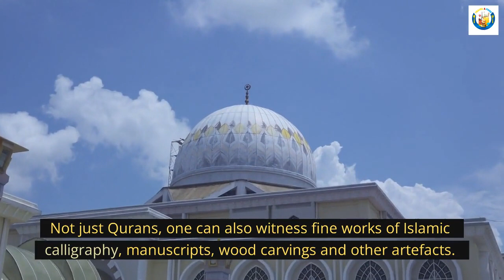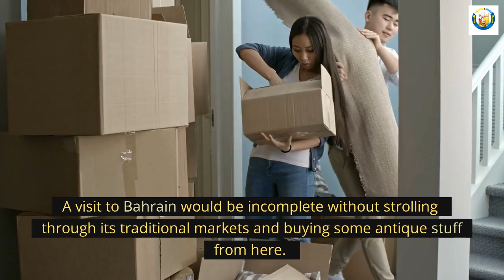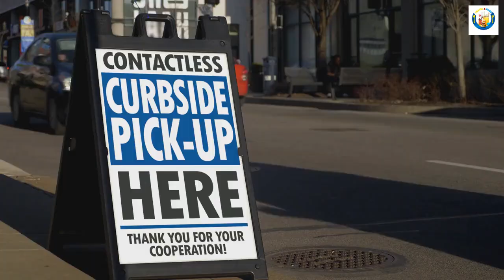Top 10 Places To Visit In Bahrain | Best Travel Video n Bahrain | Travel Guide 2023 - Travel n Food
Hello, Everyone👏 Welcome to the Travel n Food..! Channel.  I'm back with another amazing video. Today, I'll be talking about a fascinating topic. In this, we are going to the Top 10 Places To Visit In Bahrain | Best Travel Video n Bahrain | Travel Guide 2023 - Travel n Food

💠10 Most Beautiful Places to Visit in Newzealand | Best Newzealand Travel Video Guide - Travel n Food

▶Bahrain is a small island nation located in the Arabian Gulf that is known for its fascinating history, modern attractions, and stunning natural landscapes. If you're planning a trip to this beautiful country, there are ten places you shouldn't miss. In this travel video, we'll take you on a tour of the top ten places to visit in Bahrain, from the ancient Qal'at al-Bahrain fort to the modern marvels of the Bahrain World Trade Center.

▶You'll get a chance to explore the rich cultural heritage of Bahrain, with visits to the Bahrain National Museum and the Al-Fateh Mosque. You'll also experience the unique natural beauty of this country, with trips to the Bahrain International Circuit and the stunning Al-Areen Wildlife Park.

▶Whether you're an avid history buff, nature lover, or simply looking to explore a new culture, Bahrain is a destination that should be on your bucket list. So sit back, relax, and let this travel video guide you through the top ten places to visit in Bahrain, and start planning your own adventure in this incredible country.

✅RELEVANT SEARCH🔎
✅Bahrain travel guide
✅Qila's al-Bahrain fort
✅Things to do in Bahrain
✅Bahrain National Museum
✅Bahrain World Trade Center
✅Al-Fateh Mosque in Bahrain
✅Bahrain International Circuit
✅Manama, Bahrain's capital City
✅Al-Areen Wildlife Park in Bahrain
✅Best tourist attractions in Bahrain